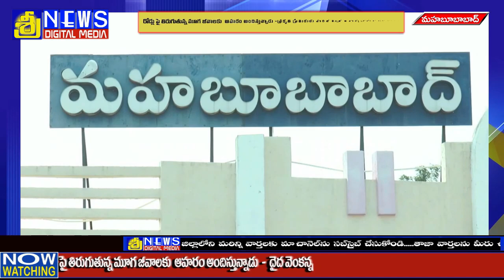మహబూబాబాద్ లో మూగ జీవాలకు కూరగాయలను తినిపిస్తూ ఆదర్శంగా నిలుస్తున్నాడు - దైద వెంకన్న/SreeNews/Mhbd/